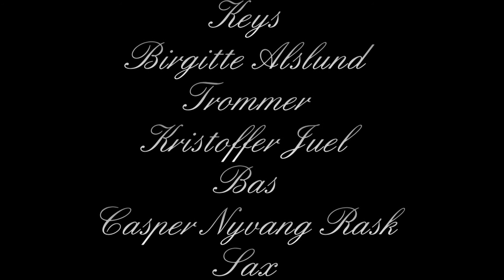Koncert i Klaverfabrikken 30. marts 2014 - Løven på isen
Historien om løven der er mere menneskelig end mennesker.